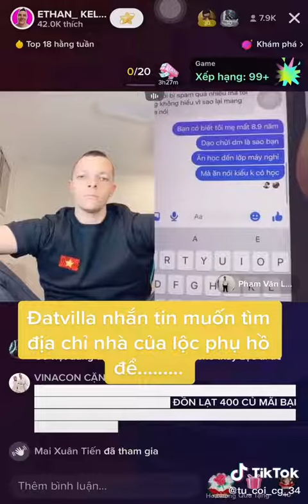drama lộc phụ hồ đạt villa cực căng gay cấn đến từ đội vina con#đạtvilla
Văn phòng Luật sư Nguyễn An Bình và Cộng sự - một địa chỉ đáng tin cậy để tìm kiếm sự hỗ trợ và tư vấn pháp lý chuyên nghiệp.

Văn phòng của chúng tôi tọa lạc tại Chung cư Ecohome 2, đường Tân Xuân, Đông Ngạc, Bắc Từ Liêm, Hà Nội. Chúng tôi tự hào về đội ngũ luật sư giàu kinh nghiệm, chuyên môn cao và tận tâm, luôn sẵn sàng hỗ trợ khách hàng giải quyết mọi vấn đề pháp lý.

Đội ngũ chúng tôi sẽ nhanh chóng hỗ trợ quý vị với sự chuyên nghiệp và thân thiện nhất.

Ngoài ra, quý vị cũng có thể gửi yêu cầu tư vấn qua email của chúng tôi: . Chúng tôi cam kết sẽ phản hồi và giải đáp mọi thắc mắc của quý vị một cách nhanh chóng và chính xác nhất.

Chúng tôi luôn nỗ lực đem đến cho khách hàng sự hài lòng và niềm tin tuyệt đối. Hãy đến với Văn phòng Luật sư Nguyễn An Bình và Cộng sự để cảm nhận sự khác biệt trong dịch vụ tư vấn pháp lý!